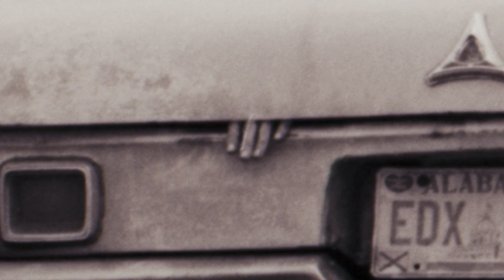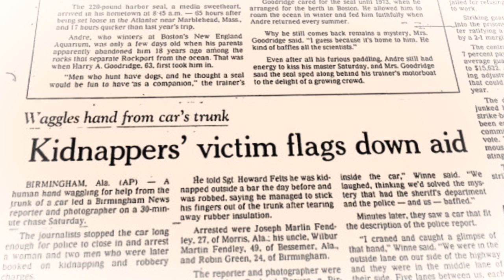The Hand in the Trunk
In 1979, Birmingham News photographer Jerry Ayres and reporter Mark Winne pursue a car driving through the Birmingham area with a hand waving for help from the trunk.